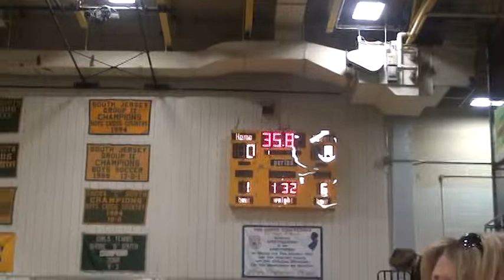13-14 Biagi vs Pt Boro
Budzek's 100th win